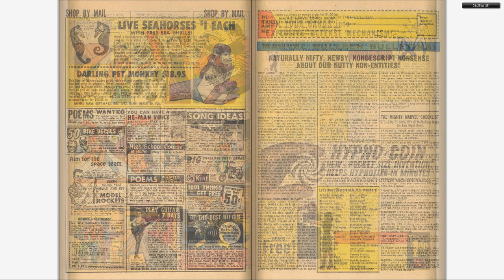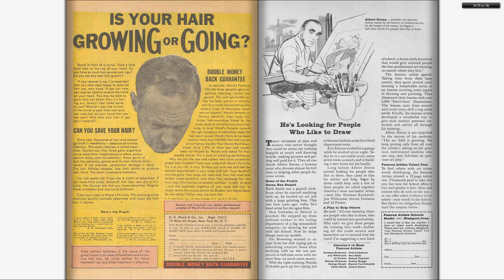196605 Kid Colt Outlaw v1 128